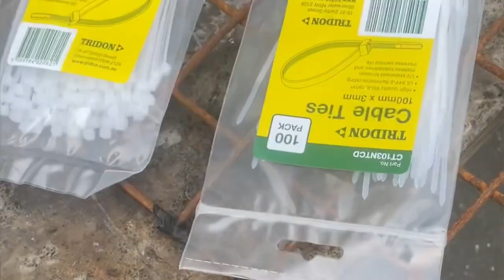White bait gather ,few fritters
Love hunting and gathering our beautiful wild nz kai